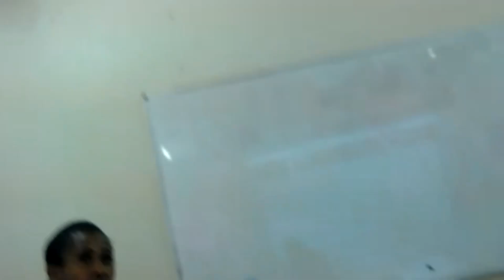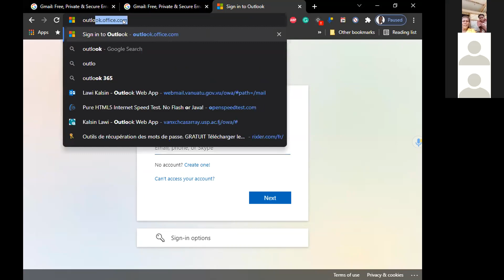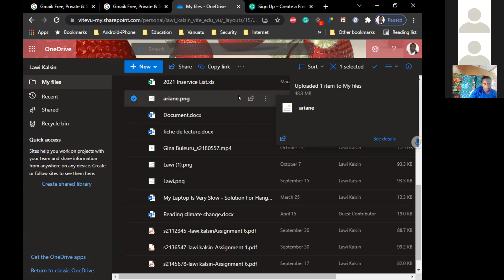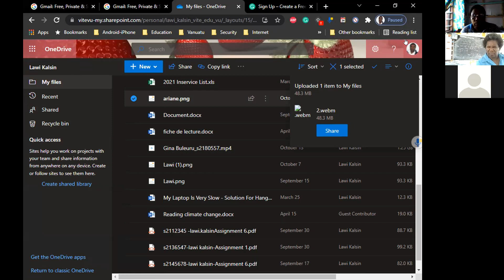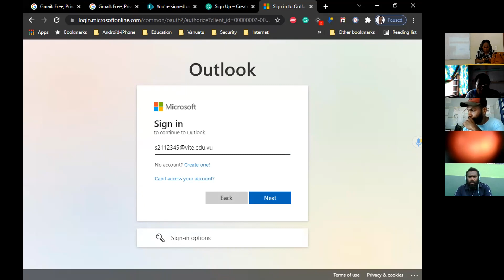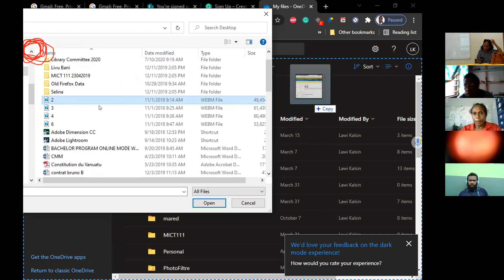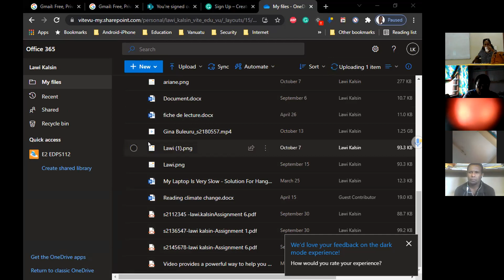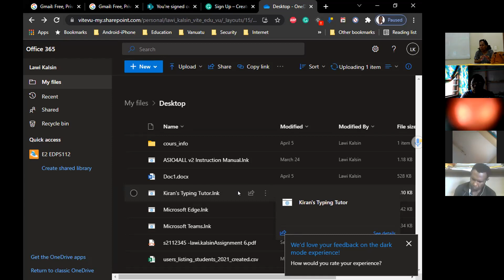SOE Zoom Meeting 2021 11 19 LALT121